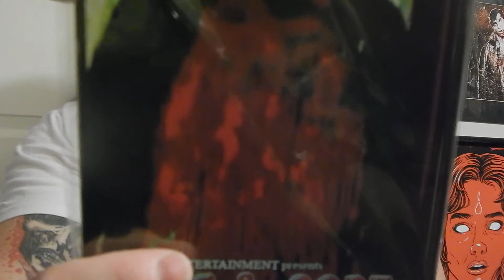Guts and Gore 1 & 2 (2004/2009) Review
Sorry that I cut the top of my head off. If you have any questions about buying this film message me. Thanks